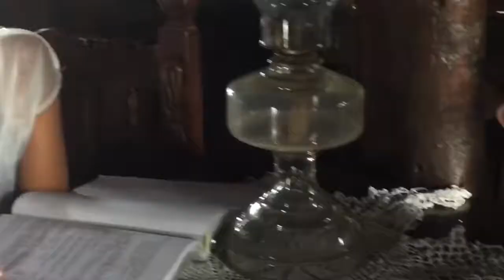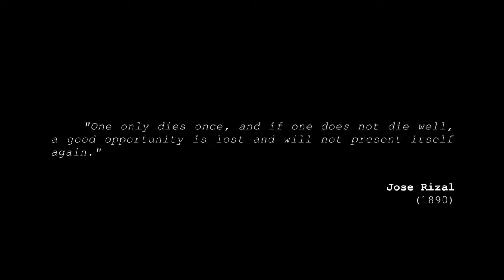Jose P. Rizal: The Lover Boy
BSBA-HRDM (MMSU) Short Film for Philippine Institution Subject (Life of Rizal)